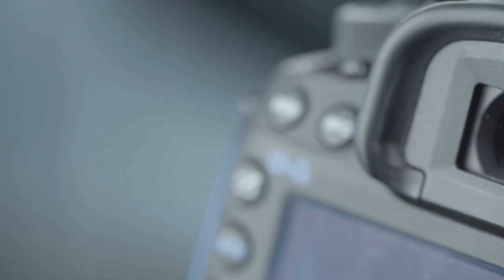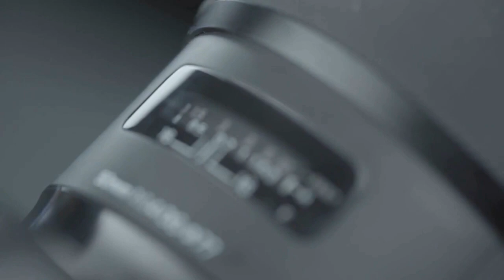Rapid Ath Vouali U10